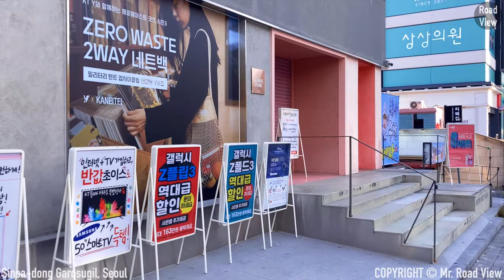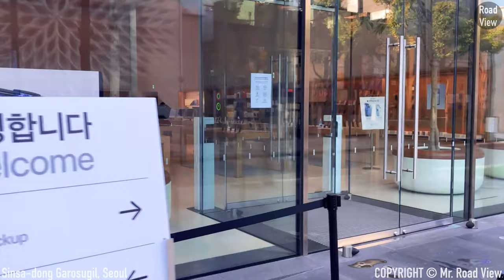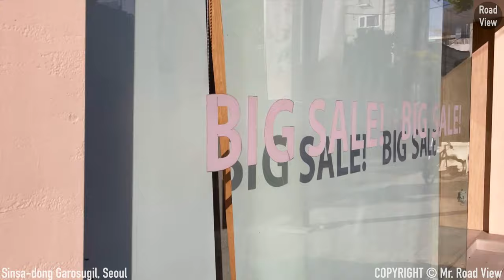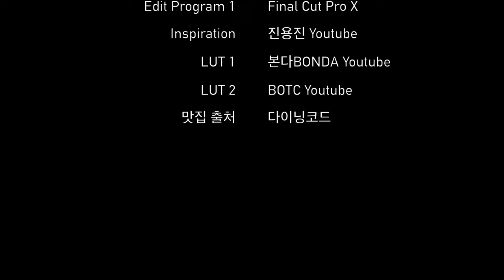신사동 가로수길을 2년 반 만에 다시 가봤습니다... 썰렁하네요.... | 애플스토어 | 아이폰SE2 | OM4 | 4K 60fps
2019년 5월, 신사동 가로수길을 전동킥보드 '씽씽' 을 타고 이동하면서 로드뷰 영상을 촬영했었습니다.
약 1년 반 뒤 로드뷰 촬영 목적으로 다시 방문한 신사동 가로수길의 모습은,
그동안 제가 알고 있었던 가로수길의 모습과 너무달라서 어색했습니다.
신사동 가로수길의 썰렁한 모습은 영상을 통해 확인해주세요. 감사합니다.

* 카메라 : Insta360 One X 2, iPhone SE2 (2020)
* 마이크 : Zoom H1, Blue Yeti Nano
* 편집 프로그램 : Final Cut Pro X
* 짐벌 : Osmo Mobile 4

Sinsa-dong Garosugil Road View | November 2021 | iPhone SE2 | OM4 | 4K 60fps

In May 2019, I took a Road View video while riding an electric kickboard 'Ssing Ssing' along Sinsa-dong Garosu-gil.
About a year and a half later, I visited Sinsa-dong Garosu-gil again for the purpose of filming Road View Video.
It was awkward because it was so different from the Garosu-gil that I had known.
Check out the video to see the rough side of Garosu-gil in Sinsa-dong. Thank you.

* Camera : Insta360 One X 2, iPhone SE2 (2020)
* MIC : Zoom H1, Blue Yeti Nano
* Edit Program : Final Cut Pro X
* Gimbal : Osmo Mobile 4